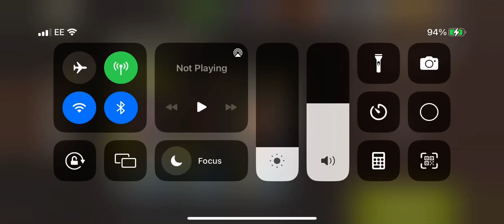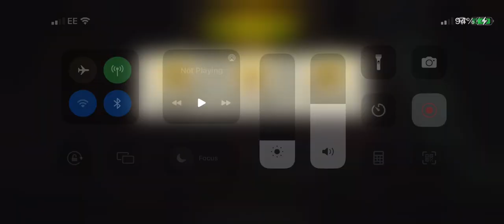The laundry lvl 49 - Charlie